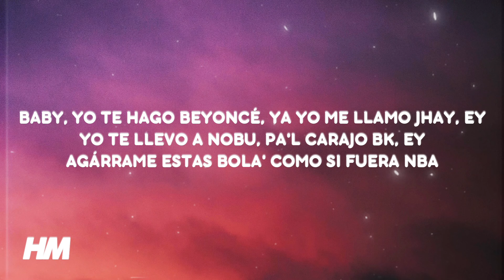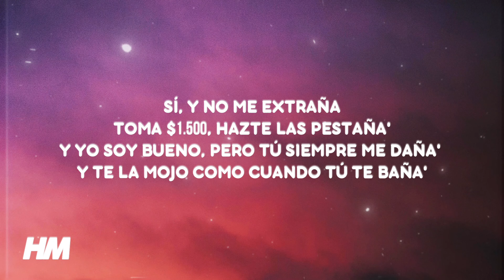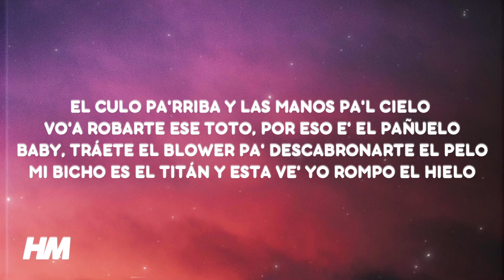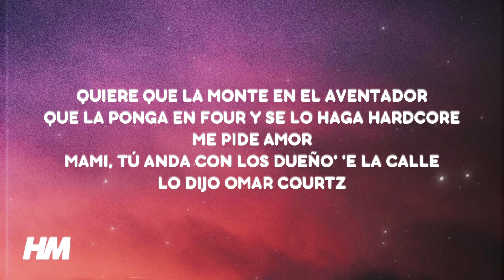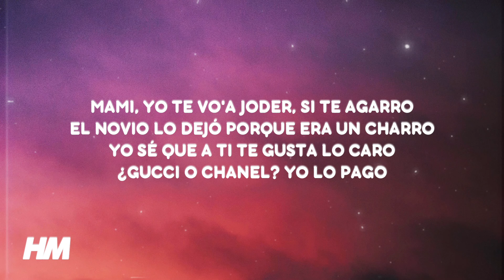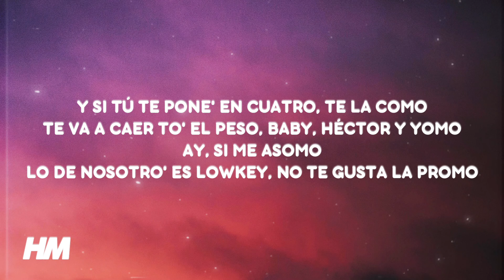Jhayco, Dei v - 58 (Letra/Lyrics)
Le Clique - Vida Rockstar (X)